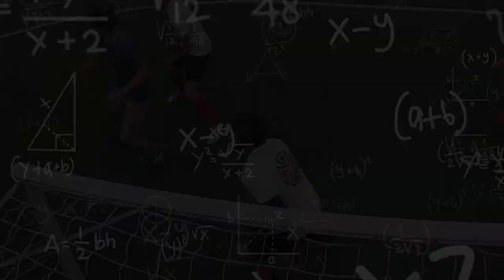Jogo no Indoor Soccer Amial 29.05.2023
Cor: Grifo, Juliano, Tomás, Bernardo, ToLi
Brancos: Migas, Menezes, Fonseca, Afonso, Pedro
#‎ToLiGoProfootball